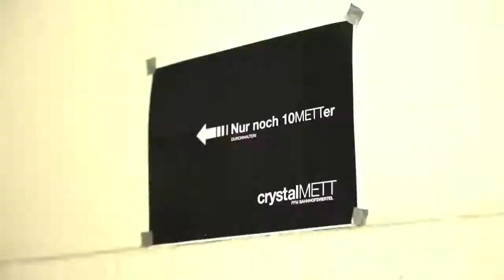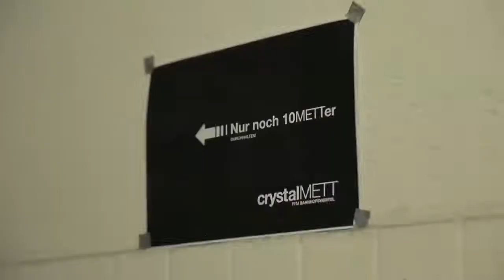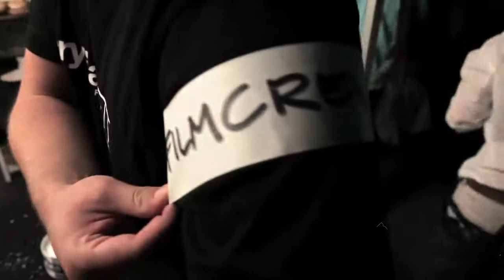crystalMETT (Festival-Review)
Kamera 1: Alexander Düsterberg
Kamera 2: Ingo Butsch
Schnitt: Alexander Düsterberg